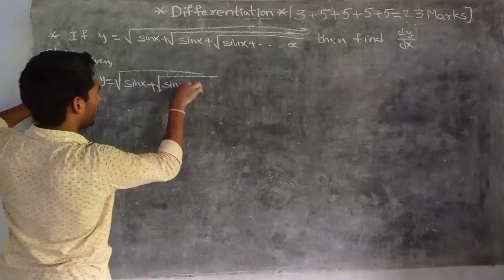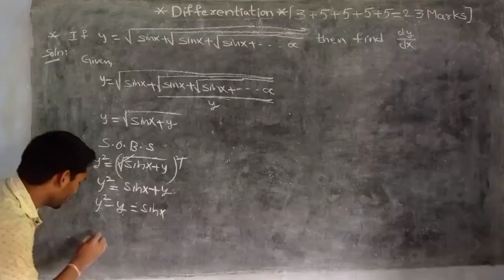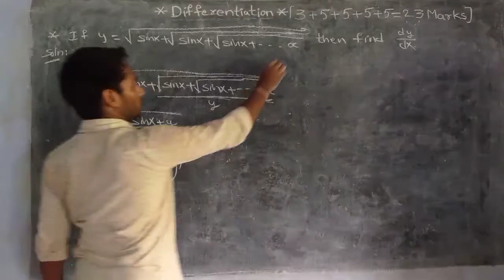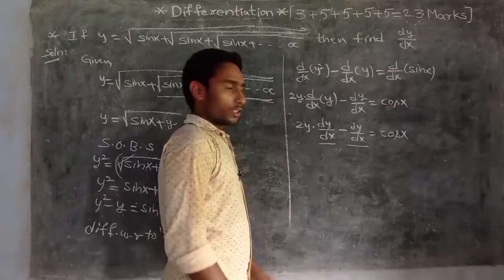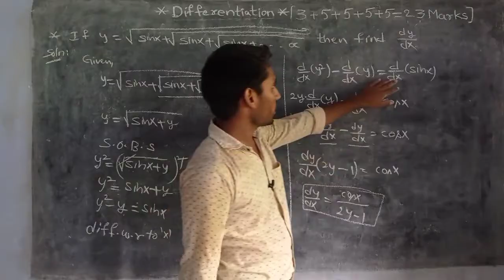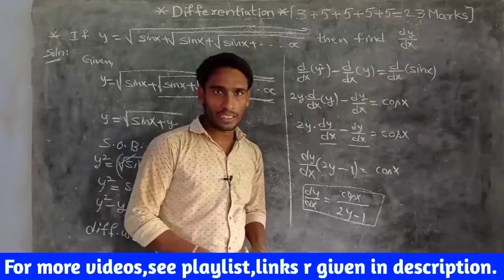AP Diploma M1||Differentiation||Part-3/7